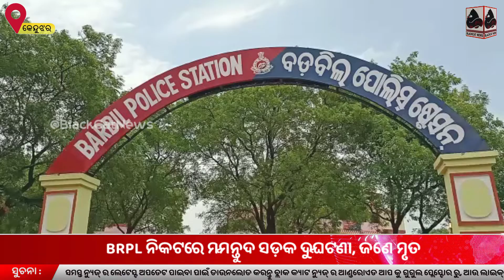BRPL ନିକଟରେ ମର୍ମନ୍ତୁଦ ସଡ଼କ ଦୁର୍ଘଟଣା।